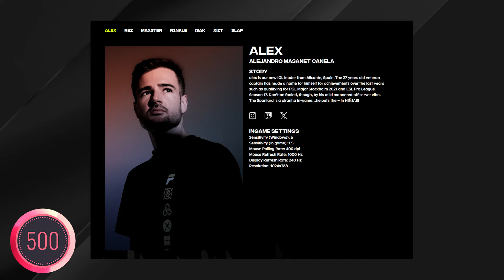NIP REBUILDS ROSTER, AGAIN - HeatoN Weekly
We are back home with 500! To kick off the renewed partnership, we are talking about NIP's new updated roster with ISAK as their new player and we talk about Stewie2K's return!